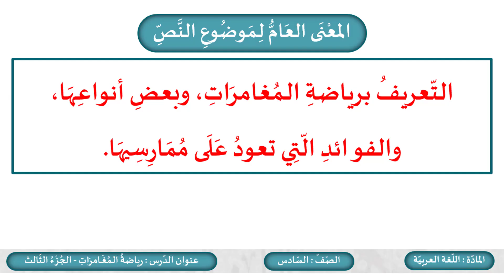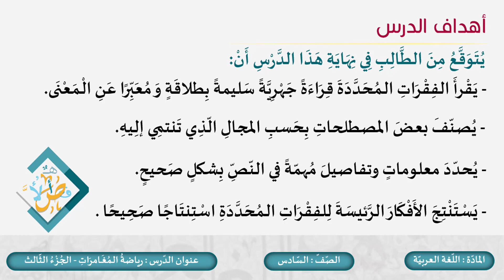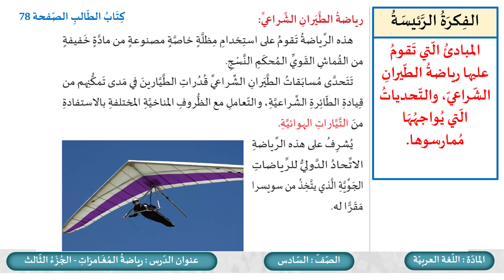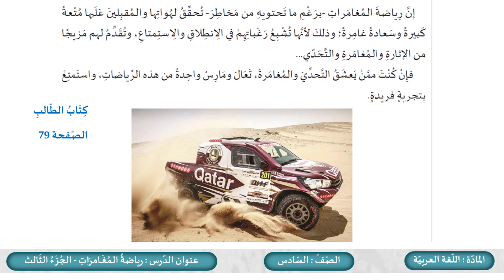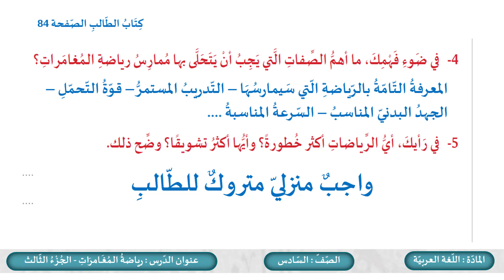الصف السادس اللغة العربية رياضة المغامرات ج3